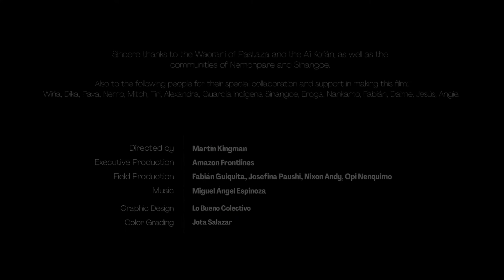WHO SHOULD DECIDE /Federico Gasparini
This is  Our Forest, my entry for the Music Cosmos Composer
Competition in collaboration with AMAZON FRONTLINES.
The original video was Directed by Martín Kingman with Original music by Miguel Angel Espinoza.